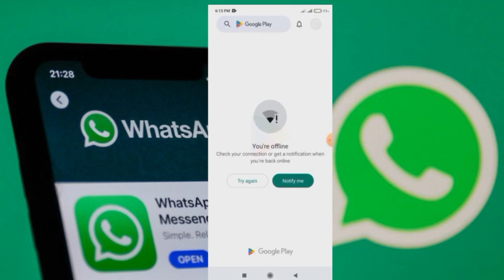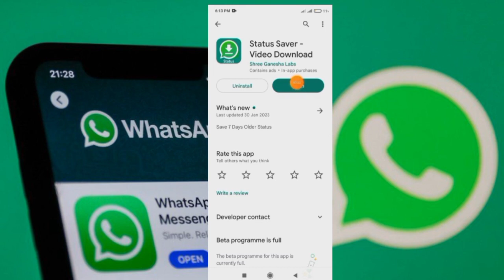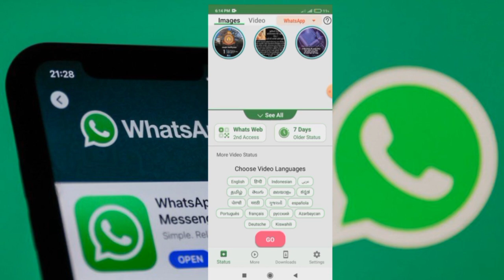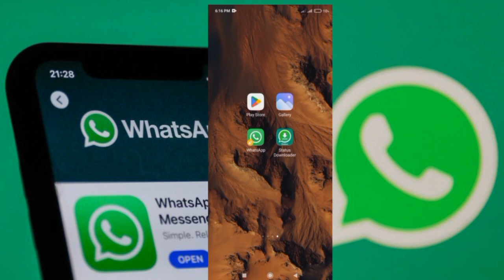How to download whatsapp status in phone 2023 ...හරිම විදියට whatsapp status download කරමු... 2023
ඔන්න ඉතින් යාලුවනේ මම අද.ඉයගොල්ලනට අර ගෙන ඇවිත් තියෙන්නේ කොහොමද හරි විදියට WHATSAPP STATUS Download කරගන්නෙ කොහොමද කියලා...මේ විඩියෝ එක හොදයිනම් LIKEකරන්න මේ Video එකේ මොනවා හරි අඩු පාඩු තියෙනවා නම් යටින් COMMENT එකක් දාගෙන යන්න අමතක.කරන්න තව ඔයගොල්ලනට මොන වගේ Video ද තව ඕනා කියලා මට යටින් COMMENT කරන්න මගෙ YOUTUBE CHANNEL ,එක තාමත් SUBSCRIBE කරලා නැත්නම් YOUTUBE එකෙන් BACK වෙන්න කලින් Subscribe කරගෙන යමු නේද. මම තව ලස්සන Video එකක් අරගෙන ව්නකම් හැමොටම සුබ දවසක්...!

මේ තියේන්නේ යාලුවනේ මගේ තවත් Video එකක් LIKE එකක් දාගෙන යමු...